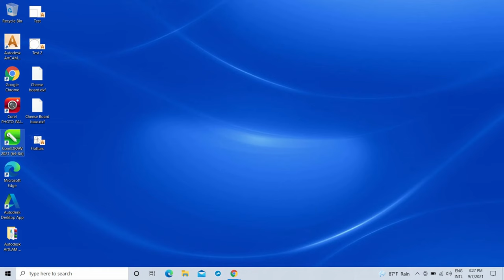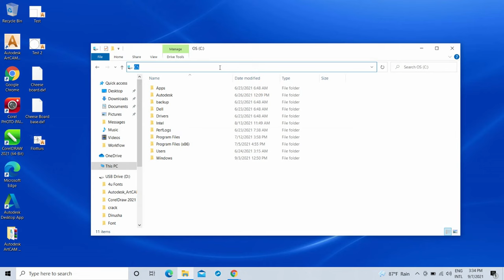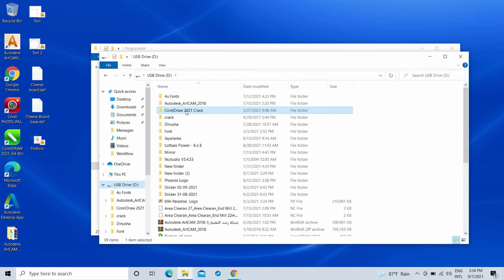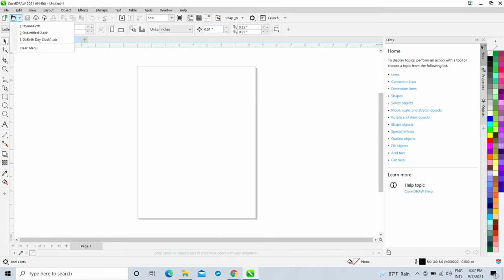How to fix CorelDraw 2021 email verification and login windows screen problem, Fix Error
C:\Program Files\Corel\CorelDRAW Graphics Suite 2021\Programs64